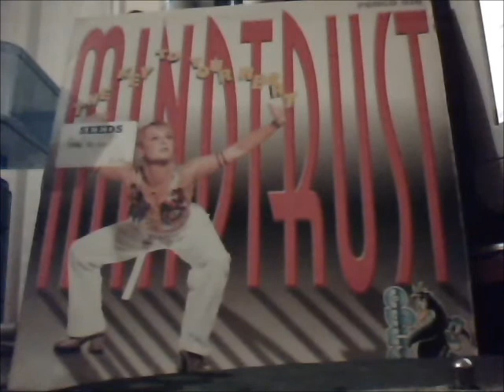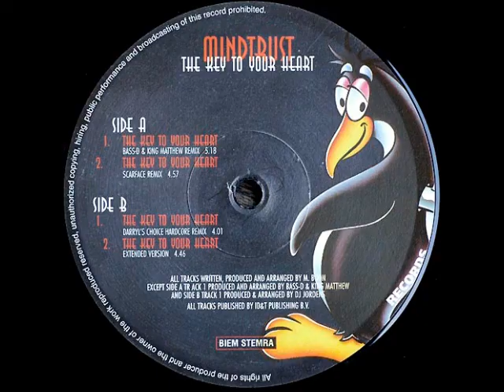The Curators Of Hardcore 6 (Review) - Mindtrust - The Key To Your Heart (Pengo 20)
In Episode 6 we go happy and bouncy as I waffle on about some premium-grade Dutch cheese of the late 90s variety.e

Links
My discogs sales: